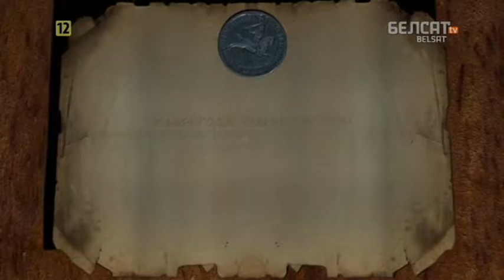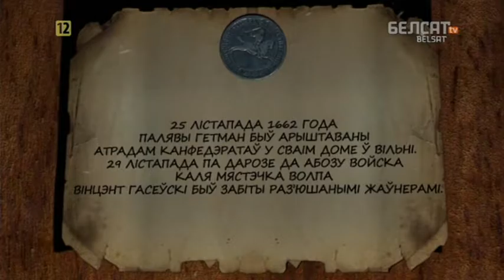Гісторыя пад знакам Пагоні. 088 Вінцэнт Гасеўскі